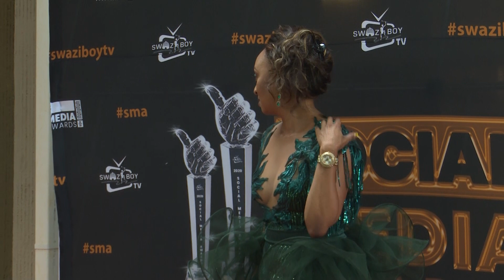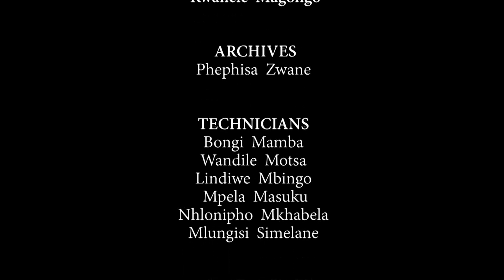Eswatini Lifestyle || SO4E23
Here's where you can watch the EswatiniTV

1.
2.